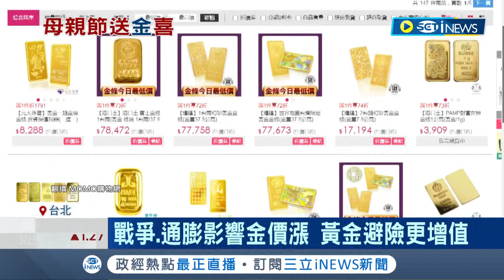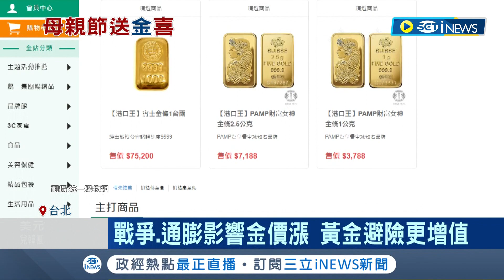貴桑桑！戰爭+通膨影響金價走高漲幅16% 民眾紛紛買黃金避險 銀樓來客數不減反增 成母親節送禮排行榜之一│記者 徐湘芸 鄭翔仁│【台灣要聞】20220419│三立iNEWS